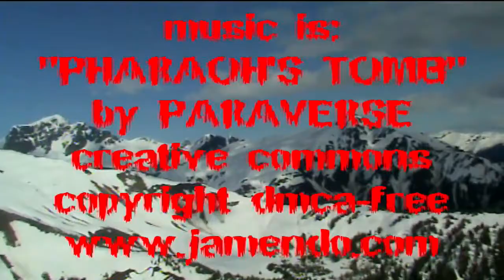JOURNEY TO PHAROAH'S TOMB HD HELICOPTER RIDE IN ALASKA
A radical helicopter ride through the mountains of Southeast Alaska, last week; up, over, under, between and through the high peaks, with heavy metal blasting your brains out. WATCH IN FULL SCREEN IT'S THE ONLY WAY TO FLY. Please rate comment and SHARE eh.
HAVE A NICE DAY. crank it.